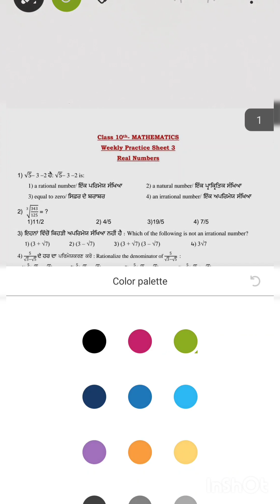COMPETENCY ENHANCEMENT PLAN । Class 10 । Question 9 & 10 । ਸੰਖਿਆਵਾਂ (Numbers) ।class10th maths ।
COMPETENCY ENHANCEMENT PLAN ।
Class 10 ।
Question 9 & 10 ।
ਸੰਖਿਆਵਾਂ (Numbers) ।
Keep watching 🙏🙏🙏🙏